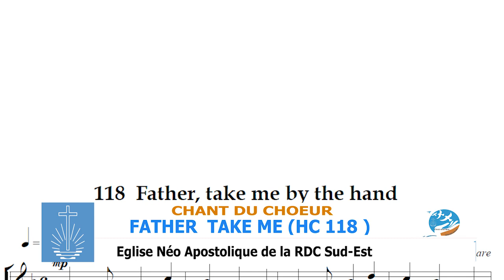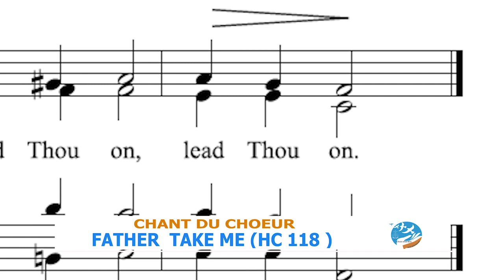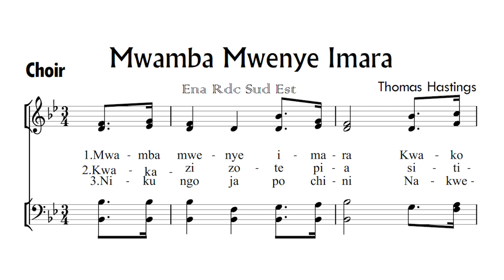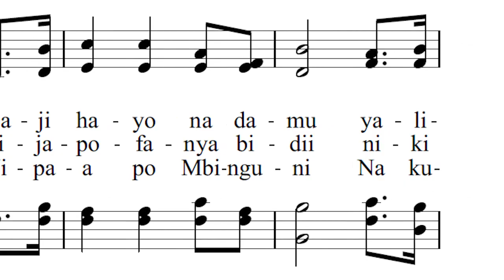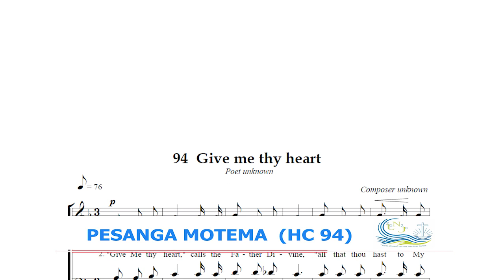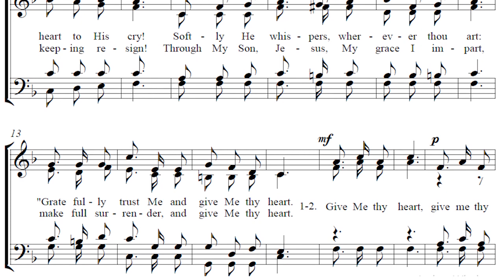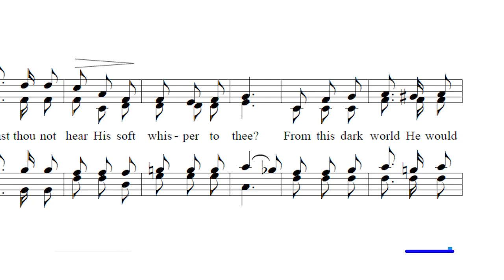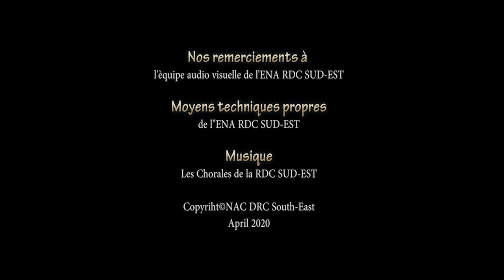APD RDC Sud-Est Officielle (SERVICE DIVIN DU DIMANCHE 19 avril 2020)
Service Divin du Dimanche 19 Avril 2020 à l'intention des frères et sœurs de la RDC Sud-Est en Français